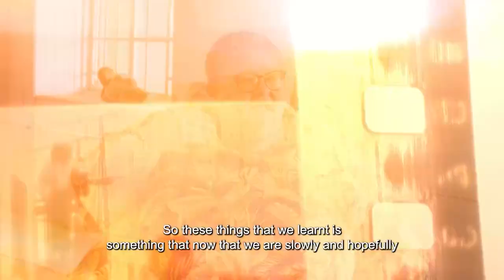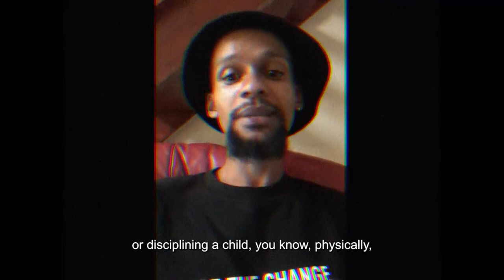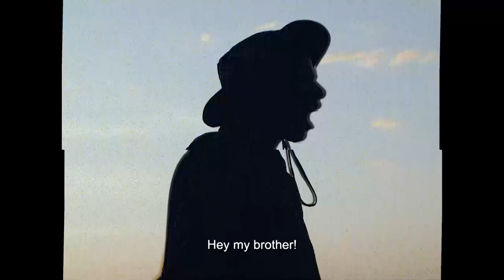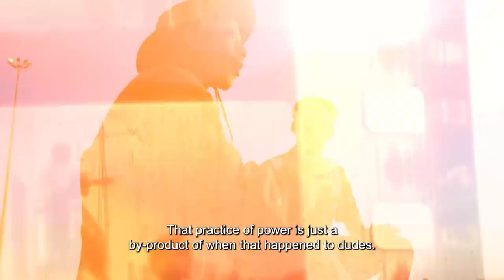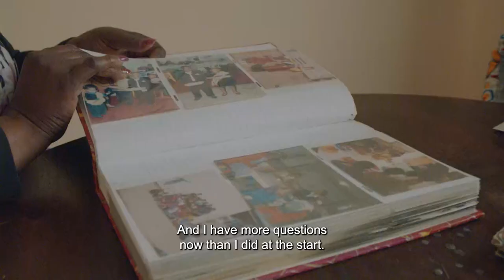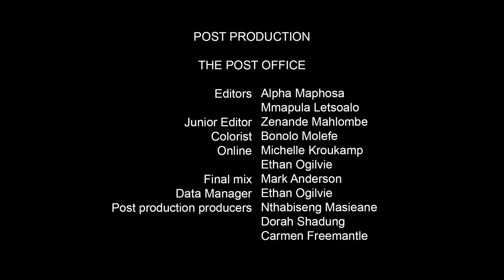MTV Shuga What Makes A Man Episode 3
The conversation comes full circle on the third episode of MTVShugaWMAM. Ayanda chats with GoldenDean about gender and gender roles, discusses Bujy's GBV incident and unpacks the effect of street culture on masculinity with Maglera Doe Boy 🤙🏾💯